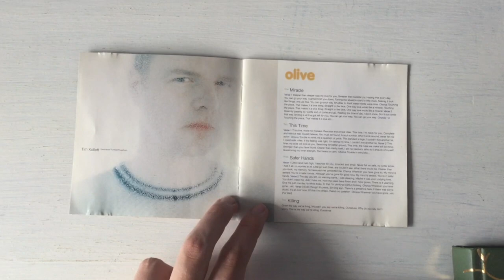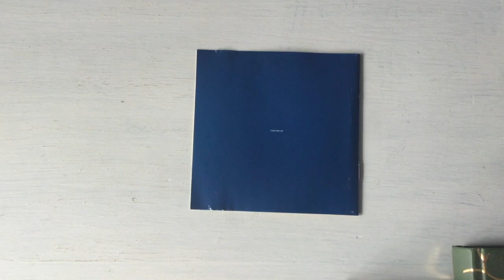Olive - Extra Virgin (Unboxing)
This is the main project of Ruth-Ann Boyle, one of the popular contributors of Enigma. I was always interested in knowing about her true original place so i'd thought getting this among the good ones i found one day at a charity shop.